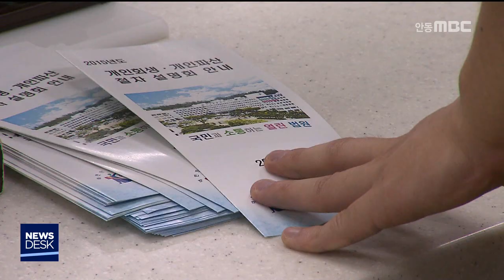대구지법, 안동서 '개인회생.파산' 설명회 / 안동MBC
2018/10/27 09:56:04    작성자 : 홍석준

대구지방법원이 오는 2일 안동지원에서
개인회생 및 개인파산 절차를
현직 판사들이 직접 안내하는 설명회를
갖습니다.
◀ＥＮＤ▶

이날 설명회에는 회생사건 전담 부장판사와
파산관재인 변호사가 참석하며, 특히
과도한 빚으로 힘들어하는 청년들의 사회복귀를
돕는 구제 절차를 안내합니다.

법원은 개인회생 및 파산 과정에
브로커들이 불법적으로 개입하면서,
빚을 탕감받지 못하거나 오히려 빚이 늘어나는
경우도 적지 않다고 밝혔습니다.